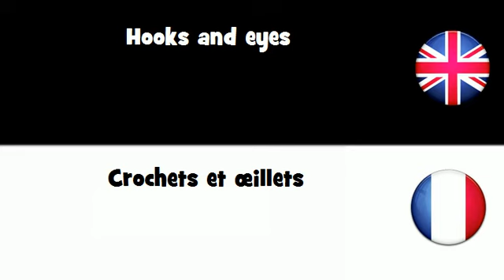APPRENDRE L'ANGLAIS = Crochets et śillets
frenchwithvincent APPRENDRE L'ANGLAIS = Crochets et śillets